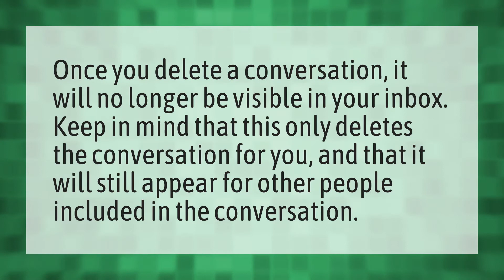When you delete a conversation on Instagram does it delete for the other person?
Instagram Delete Messages • When you delete a conversation on Instagram does it delete for the other person?